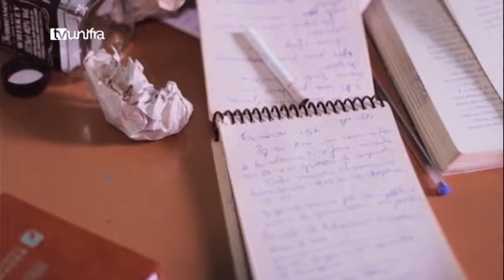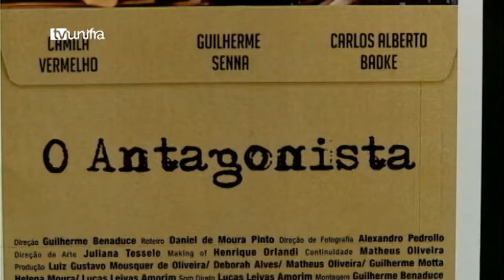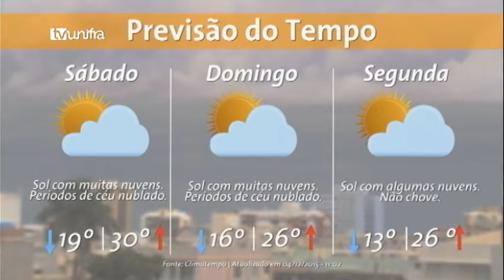Jornal da Unifra 04-12-2015